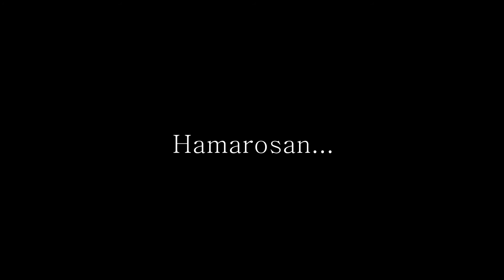Álomképek - Előzetes (HD)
Szervező: Kiskun Alapfokú Művészeti Iskola
Szereplők: A Klasszikus balett tagozat növendékei
Operatőr/Vágó: Szűcs Levente/Tóth Máté
Köszönet: Szolnoky Tamás, Gajdics Dávid, Hevér Dóra, Lapi - Filmstúdió, MFG Médiaműhely, KÖZGÉ